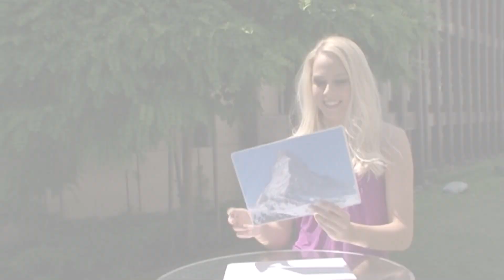Linda Fäh auf dem Matterhorn | Platz 10 - Best of Sommer-Challenge | SRF Sport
Platz 10 - Best of Sommer-Challenge:
Beim g&g-Quiz «Miss Perfect» 2009 erkannte Miss-Schweiz-Kandidatin Linda Fäh das Matterhorn nicht. Nun hat sie den «Stein des Anstosses» in Angriff genommen: Sie hat das Matterhorn bestiegen.